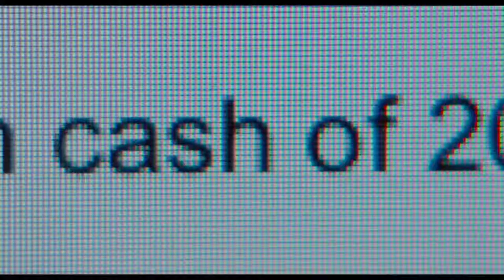Viper Club 2018 Trailer HD | Susan Sarandon | Matt Bomer | Edie Falco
Viper Club 2018

A war correspondent gets taken hostage while on assignment, prompting his mother, impatient with the government's lack of concern, to take matters into her own hands.

Director: Maryam Keshavarz
Writers: Maryam Keshavarz, Jonathan Mastro
Stars: Matt Bomer, Susan Sarandon, Edie Falco